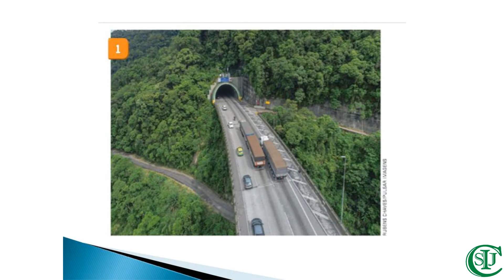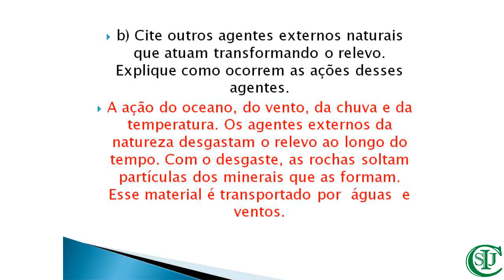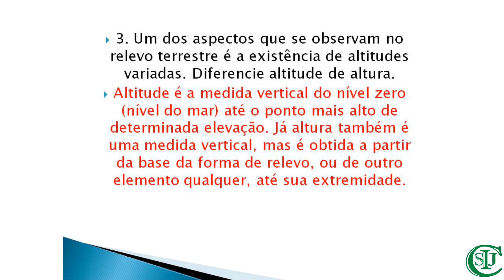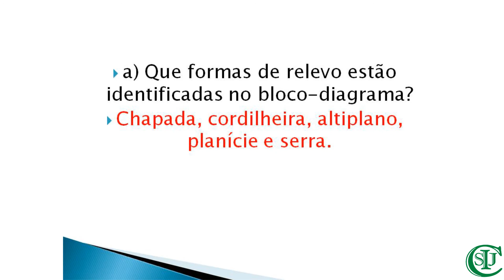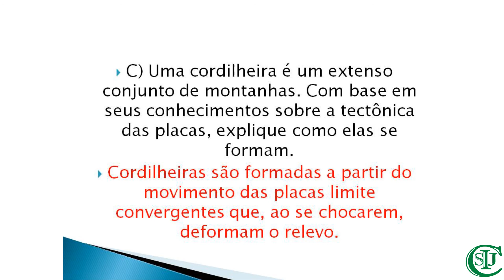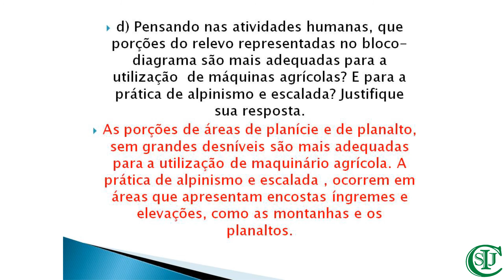27/08/2020 - O relevo; Correção de atividades - Geografia - 6° ano - Profª Elenilda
Área de conhecimento: Ciências Humanas.
Componente curricular:  Geografia.
Objeto do conhecimento: O relevo - Correção de atividades.